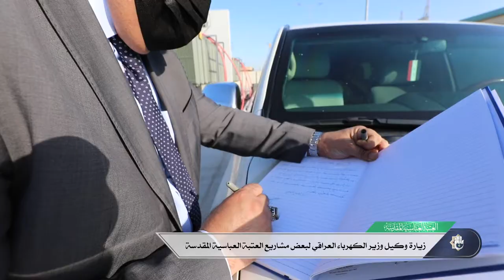زيارة وكيل وزير الكهرباء العراقي لبعض مشاريع العتبة العباسية المقدسة